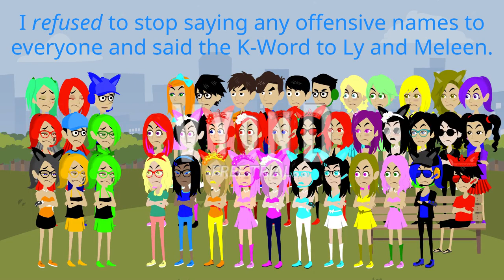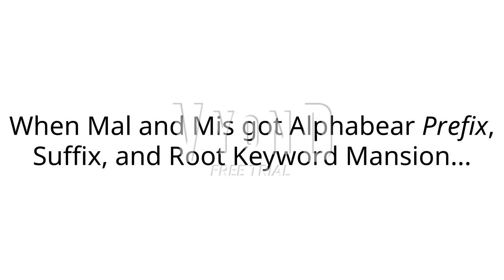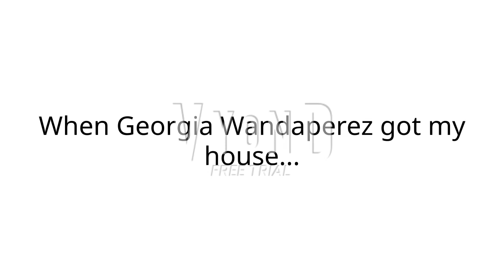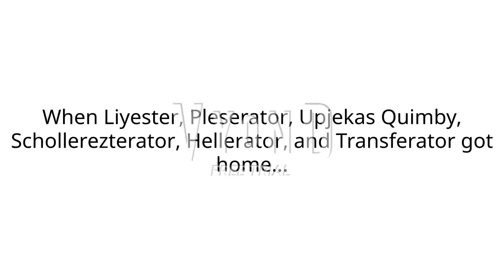STPSMESM567/PS Retires Vyond Community / Troublemakers Call Their R, H, I, S, and O names / Grounded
Well, since SuperTechnologyPlayStationMediaEditingStarMaker567/PlayStationer is still no longer to be a Vyonder anymore and he retires his Vyond Career forever because he still hates Vyond forever and he's still a GachaTuber or Logo Editor. And oh my god! Troublemakers just celebrated for SuperTechnologyPlayStationMediaEditingStarMaker567/PlayStationer is quitting Vyond Community forever and he's gone forever and called non-troublemakers racist, homophobic, inappropriate, slur, and offensive names at the park! You know they could get arrested, against the park rules, and make you pervert, pedophile, criminal, predator, and malefactor, So anyways, I hope you enjoyed my video!

Warning: This video contains sexual, inappropriate, strong language, hate speech, and under 14 years of age. Please watch at your own risk. You have been warned.

Note: I did not copy/plagiarise anyone's ideas/videos.

Means stands for:
STPSMESM567 = SuperTechnologyPlayStationMediaEditingStarMaker567
PS = PlayStationer
R = Racist
H = Homophobic
I = Inappropriate
S = Slur
O = Offensive

Users/Characters Used:
Professor Red/EnchantedProfessorBlazerRedVideoAffixer415 HD (Me)
PlayStationer/SuperTechnologyPlayStationMediaEditingStarMaker567
Bucharester/TheBucharestMediaLogoEditor128 (Off-Screen)
Ly
Re
Sub
Not
Tri
Ism
Mal (Troublemaker)
Cinderella
Louise Armstrong
Gammaporta
Angelica Jackson
Ashley Armstrong
Zazzwheeza
Meleen
Ashley Robinson (My Ashley Andrews)
Nastasia Thomas
Jessica Andrews (My Jessica Andrews)
Esthericheria (My Female Version)
Quincheela Stevenson
Eleanor Hannah
Georgia Wandaperez (Troublemaker/My Naughty Sister)
Zachter
Lassie
Crankesta
Kelvo
Levens
Tenvy
Elster
Ashley Perez
Liyester (Troublemaker)
Pleserator (Troublemaker)
Mis (Troublemaker)
Upjekas Quimby (Troublemaker)
Schollerezterator (Troublemaker)
Hellerator (Troublemaker)
Ashley Taylor
Histerineres
Fellie
Cecilia Huang
Gauthea
Rachel Cisse
Transferator (Troublemaker)
Non
Fore
Port
Anti
Katie Wandaperez (My Mother)
Wanda Peterson
Lincy
Trincest
Trinesta Cisse
Auster
Clarice Monroig

Credit to SuperTechnologyPlayStationMediaEditingStarMaker567 for his OC avatars.